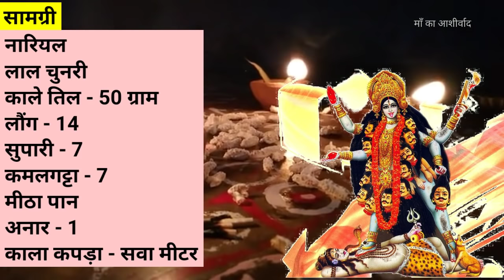शनिवार की दिन माँ काली मंदिर में चढ़ाये ये 1 चीज़ | Maa Kali | Maa Ka Ashirwad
mantra in english
mantra in english

This video is Presented to you by Reena Phull.
She is an Arhatic Yogi who has been practising Pranic Healing since 2010 and numerology since since 1995.